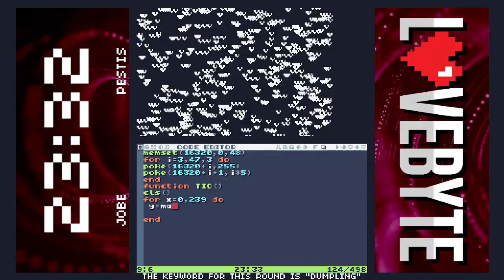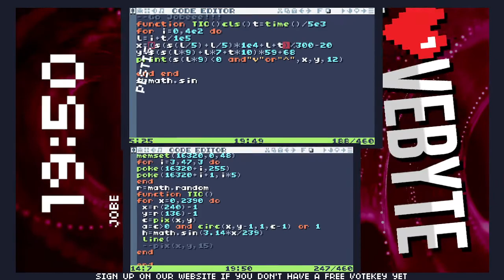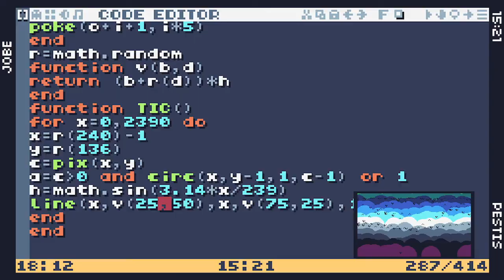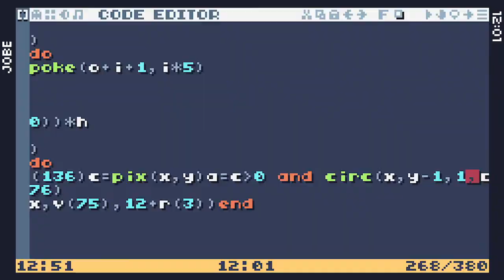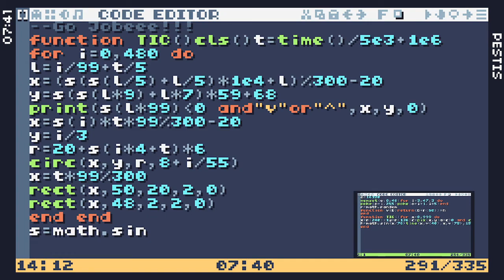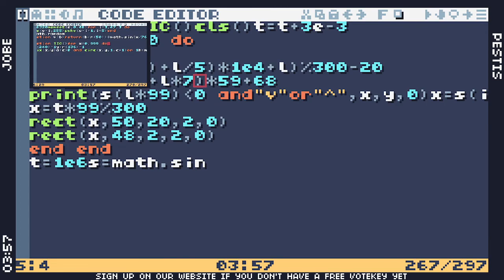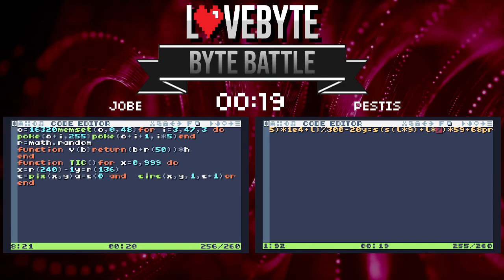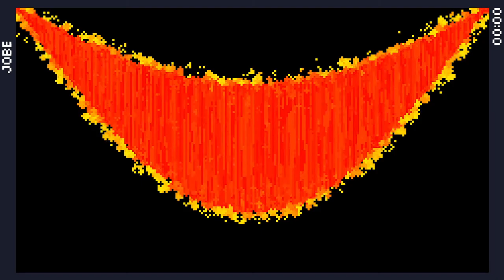Bytebattle First Round: Jobe vs Pestis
Lovebyte 2022 Bytebattle